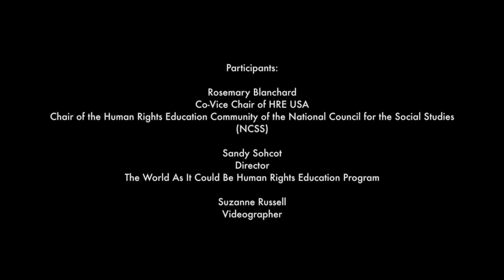Why Human Rights Education Has to Be for Everybody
Sandy Sohcot and Rosemary Blanchard, February 2015